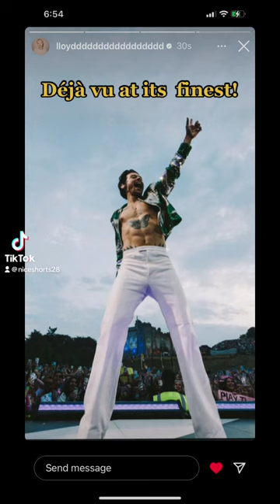Déjà vu 💛🌈 (subscribe 😎)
Pic: Lloyd